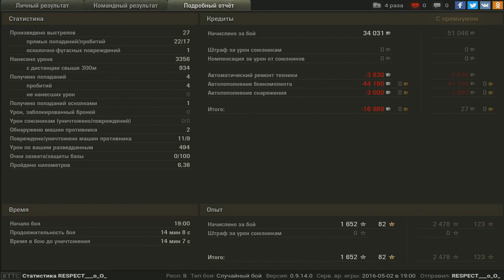Адриналиновый бой на Хелкете 1 vs 8 ))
Конечно же не обошлось без удачи и везения!)но присутствует и скил!)
время 9-07 остался 1 против 8.